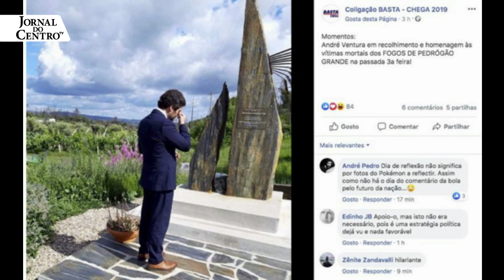Festival do Avante 2020? uma sugestão para André Ventura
Festa do Avante! Festa do Avante 2020 programa, continua a ser tema em mais uma crónica de humor. Alexandro Ferreira deixa, no entanto, uma sugestão que pode agradar aos partidos de direita.